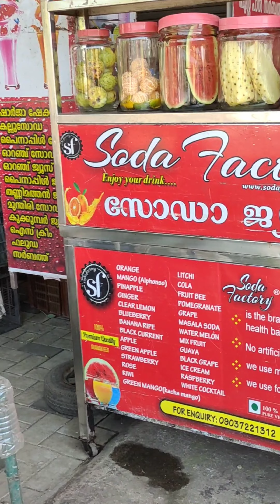Kollam Fresh മിൽക് സോഡാ സർബത്ത് Trending ആകുന്നു